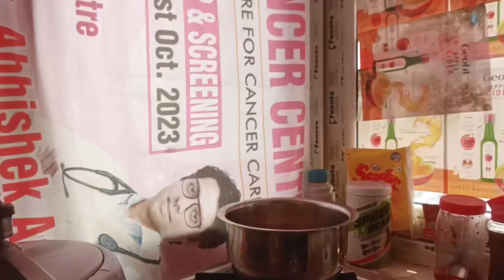आज डांस करते करते ये क्या हो गया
नमस्ते दोस्तों! आज के इस व्लॉग में कुछ ऐसा हुआ जिसे देखकर आप भी हैरान रह जाएंगे। हम अपने नए डांस मूव्स की प्रैक्टिस कर रहे थे, तभी अचानक कुछ अजीब और मजेदार हुआ। इस वीडियो में हम आपको दिखाएंगे कैसे एक छोटी सी गलती ने पूरे माहौल को हंसी और मजाक से भर दिया।

हमने इस वीडियो में कुछ बेहतरीन डांस स्टेप्स और ग्रुप परफॉर्मेंस की कोशिश की है। अगर आपको डांस पसंद है और आप हमारे साथ हंसना चाहते हैं, तो इस वीडियो को अंत तक जरूर देखें। आपको बहुत मजा आने वाला है!

हमें अपने कमेंट्स में बताएं कि आपको यह वीडियो कैसा लगा और आप और किस प्रकार के कंटेंट देखना चाहते हैं।

धन्यवाद!